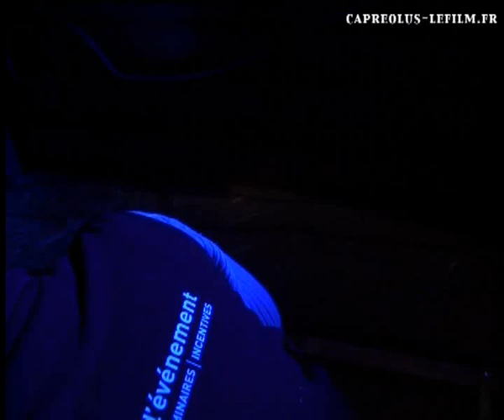Capreolus le déballage de la cible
Tournage de la scène du déballage de la cible du film Capreolus.

Le tournage de Capreolus, premier long métrage du réalisateur Narbonnais Stéphane Kowalczyk, sest déroulé à Courniou-les-Grottes (Hérault), Narbonne (Aude), pendant 5 semaines à l'automne 2006. Produit par une société Narbonnaise implantée en Région depuis 15 ans, le film a fait travaillé des techniciens, des comédiens et des figurants de la région. Le film n'a pas bénéficié du soutien financier de la Région Languedoc-Roussillon. C'est une honte !

Le DVD est disponible sur le site du film au prix de 25€ HT Frais de port inclus.